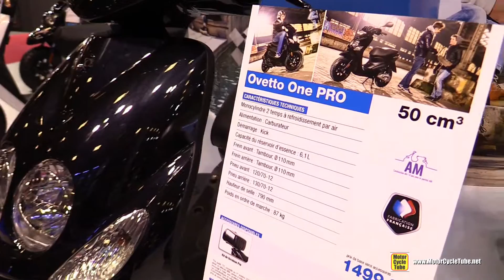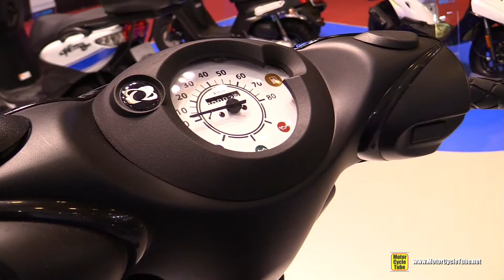2016 MBK Ovetto One Pro 50 Scooter - Walkaround - 2015 Salon de la Moto Paris